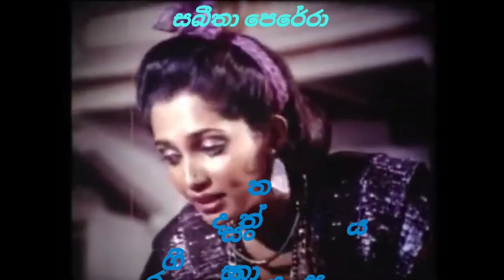චායා චිත්‍රපටයේ සුමියුරු ගීතයක් බලමු.ගැයුම, එච් ආර් ජෝතිපාල , සංගීතය සරත් දසනායක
අතීත සිනමා රසාවාදය නැවත විඳීම පිණිසම

බිදක් රැස්දී අසන් ලදේ මේ මියුරු ගායනා.

ආනන්දානීය සිංහලසිනමා සංසදය
  ඉදිරිපත් කරන

" අතීත මතක සොදුරු ගීත"
අද 655 වැනි සිනමා ගීතය

චිත්‍රපටය
චායා

මෙම ගීතය ගායනය
එච් ආර් ජෝතිපාල

පද රචනය
සමන් චන්ද්‍රනාත් වීරසිංහ

සංගීත අධ්‍යක්ෂණය
සරත් දසනායක

රංගනය
සනත් ගුණතිලක
සබීතා පෙරේරා

චායා

කැමරාකරණය සහ  අධ්‍යක්ෂණය
දයා විමලවීර

කතාව, දෙබස්, තිරරචනය සහ නිෂ්පාදනය
ඇන්ටන් අල්විස්

සහාය අධ්‍යක්ෂණය
ශිරන්ති විමලවීර

කැමරා සහාය
ජී නන්දසේන
නිලන්ත පෙරේරා
ජී මාටින්
එම් අනුර
ඩබ්ලිව් පියසේන
එස් ඒ සුභසිංහ

සංස්කරණය
එම් එස් අලිමාන්

අංග රචනය
රොහාන් මුදන්නායක
ඊබට් විජේසිංහ

කලා අධ්‍යක්ෂණය සහ නාමාවලිය
තිස්ස වීරවර්ධන

නැටුම් අධ්‍යක්ෂණය
රොනල්ඩ් ප්‍රනාන්දු
චන්ද්‍රිකා සිරිවර්ධන

ශබ්ද පරිපාලනය
ජොර්ජ් මනතුංග
එම් ඒ ඒ අල්විස්

ශාස්ත්‍රීය ගායනා හා වාදනය
පී වී නන්දසිරි
චන්ද්‍රකා සිරිවර්ධන

අනිකුත් ගීත ප්‍රබන්ධ
අජන්තා රණසිංහ
සුනිල් සරත් පෙරේරා
ප්‍රේමකීර්ති ද අල්විස්

අනිකුත් ගායනා
කීර්ති පැස්කුවල්
මර්වින් පෙරේරා
චන්ද්‍රිකා සිරිවර්ධන
ග්‍රේෂන් ආනන්ද
සිසිර සිරිවර්ධන
සුනිල් සිරිවර්ධන

රගපෑම්
සනත් ගුණතිලක
සබීතා පෙරේරා
නදීකා ගුණසේකර
මර්වින් ජයතුංග
ක්ලීටස් මෙන්ඩිස්
ජෝ දඹුළුගල
කුමාරි මානෙල් විමලවීර
ජනාදරී සල්ගාදු
බන්දු සමරසිංහ
ලක්ෂ්මන් කුමාරතුංග
සාගරිකා සෙනෙවිරත්න
ගුණදාස වික්‍රමසිංහ
කරුණාදේවි සිරිවර්ධන
සුමිත් හිරාන් ප්‍රනාන්දු
රේණුකා ගමගේ
මස්කෙළියේ චන්ද්‍රසේකර
ඇතුළු රංගන ශිල්පීන්

චායා

තිරගත වුනේ
1993/01/14 සිට
නැෂනල් මහරගම
ඇතුළු  සිනමා හල්වල

ඒ මීට වසර 30 කට පෙරයි

විශේෂ ස්තූතිය
Gamini Lakshman Fernando  මහතාට

අද 2023/03/26